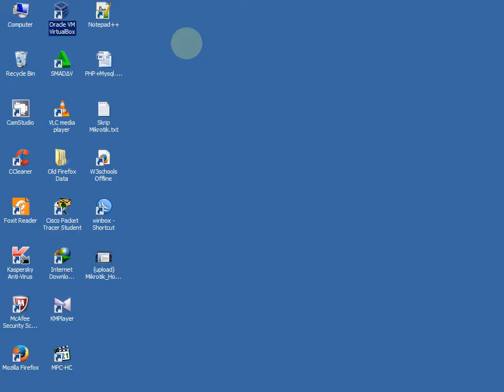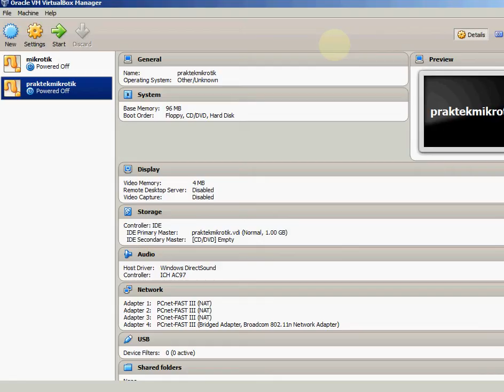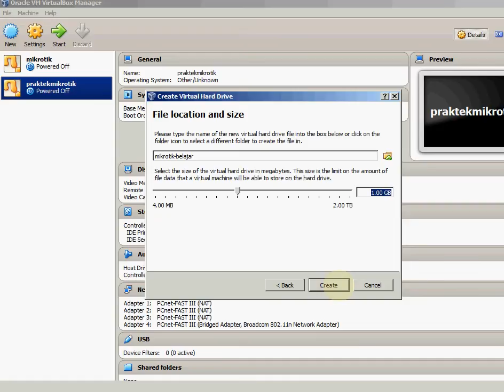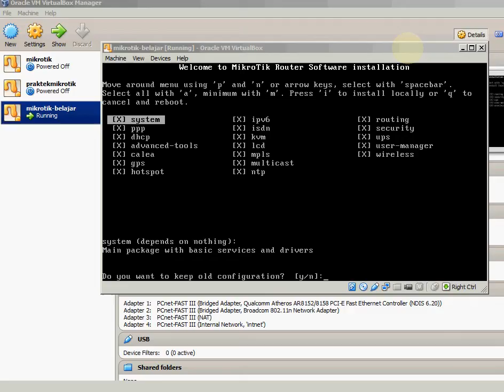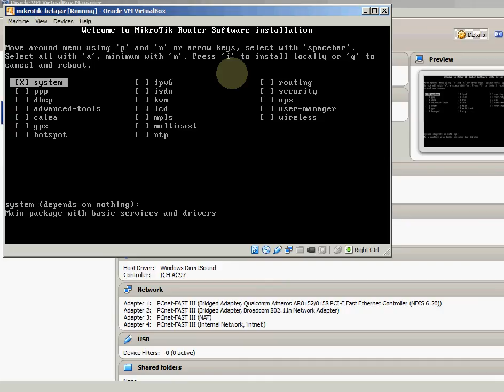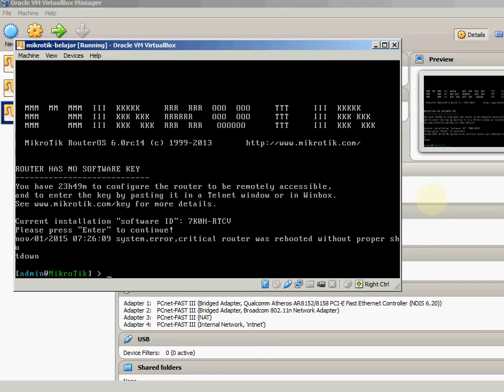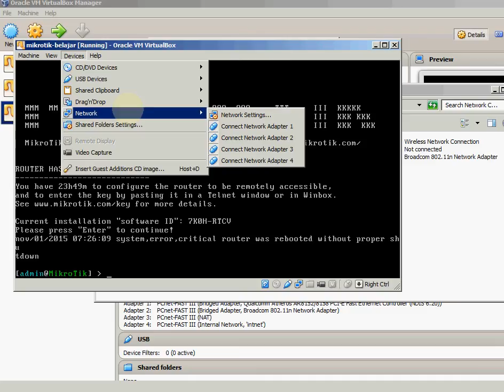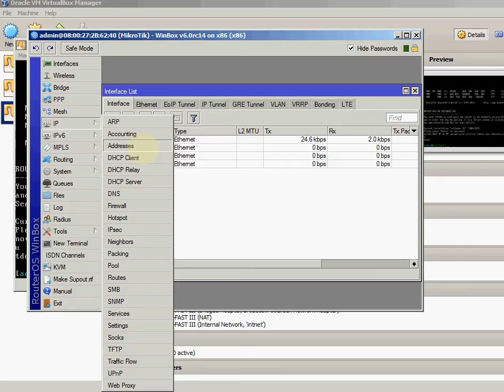Belajar Mikortik via virtualbox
video ini dibuat untuk dapat mempermudah siswa/i dalam mempelajari Mikrotik dengan mudah dan cepat, meskipun tidak memiliki perangkat routerboard